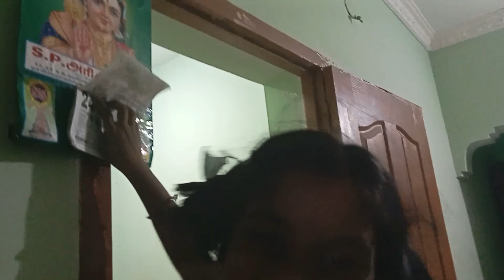Night routine vlog 🥰சப்பாத்தி முட்டை🥚😋 கிரேவி இரவு சமையல்